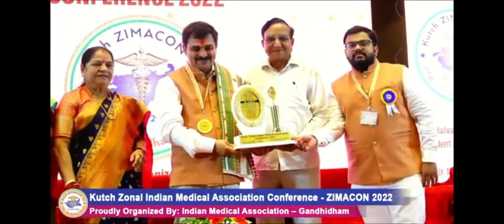👨🏻‍⚕️SCHEMES OF IMA(INDIAN MEDICAL ASSOCIATION) & WHAT IS KUTCH?? - BY IMA SECRETARY DR.MEHUL SHAH👈🏽